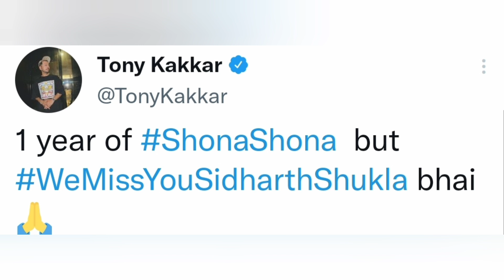Sidharth को याद कर इस खास वज़ह से Tony kakkar हुआ emotional। ।